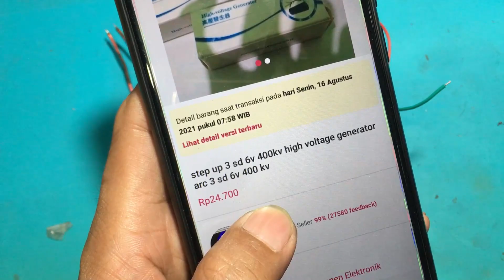Roket dari botol bekas bertenaga step up converter 400kv high voltage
Cara membuat roket mainan dari botol bekas yang bisa terbang dengan botol bekas aqua atau coca cola bertenaga high voltage step up converter 3-6v to 400kv